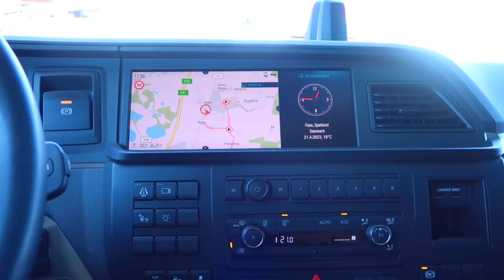MAN TGX 28.510 6x2=2 LL SA m. Hydraulik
🦁🟢 VILD LØVE PÅ LAGER 🟢🦁

Vi siger bare WOW her hos HEJ Trucks... 😮

Fordi der er netop landet en fuldstændig gennemført TGX'er på lager! 🦁🟢

Der er nemlig tale om en 3 akslet TGX'er fra 𝟮𝟬𝟮𝟯 med kun 𝟭𝟲.𝟬𝟬𝟬 𝗸𝗶𝗹𝗼𝗺𝗲𝘁𝗲𝗿 på tælleren. TGX’eren er en 𝗧𝗚𝗫 𝟮𝟴.𝟱𝟭𝟬 𝟲𝘅𝟮=𝟮 𝗟𝗟 𝗦𝗔, hvilket vil sige at det er en 510 hestekræfters boogie-trækker på fuld luftaffjedring. Trækkeren er fyldt udstyr og der kan bl.a. nævnes TipMatic automatgearkassen med 5 køreprogrammer; 𝗢𝗳𝗳𝗿𝗼𝗮𝗱, 𝗠𝗮𝗻𝗼𝗲𝘂𝘃𝗿𝗲, 𝗘𝗳𝗳𝗶𝗰𝗶𝗲𝗻𝗰𝘆, 𝗘𝗳𝗳𝗶𝗰𝗶𝗲𝗻𝗰𝘆+ 𝗼𝗴 𝗣𝗲𝗿𝗳𝗼𝗿𝗺𝗮𝗻𝗰𝗲 samt den næststørste MAN-førerkabine, GM, som byder på maksimal komfort, både under arbejdet og i pauserne. 🙌

Ydermere kan der på MAN TGX'eren fra 2023 nævnes det elektriske glassoltag, el-indstilbare sidespejle med varme, sædevarme og ventilation, digital instrumentering, adaptiv fartpilot (ACC), lane-assist, hill-assist, elektronisk intelligent håndbremse, SmartSelect - som er den nye styreplatform, som styrer MAN’s radio, navigation mv. samt distraherer dig mindre fra trafikken end en sædvanlig touchskærm samt EasyControl, som sidder i førerdøren hvor du i denne trækker kan styre dit arbejdslys, lås af dørene, op- og nedrulring af sideruderne samt havariblinket. 👏

Interiøret i den fabriksnye MAN TGX består bl.a. af slidstærke premiumsæder, 1 enkelt køje og det lækre multifunktionslæderrat hvor du har muligheden for at navigere i instrumenteringen samt styre din adaptive fartpilot. ✅

TGX'erens opbygning består af den pæne indfarvede aludørk, et 1-strengs hydraulikanlæg hvor hydrauliktanken er bygget pænt op bag hytten sammen med diverse haner, luftforskydelig JOST drejeskammel samt diverse detaljer, som bl.a. Michelin dukkerne på førerhustaget, tryklufthornene, rotorblinkene, lysskiltet samt den velkendet "Individual" solskærm. 👏🟢

En trækker, som er fyldt med detaljer hvor der ikke er sparet på ❌'𝗲𝗿𝗻𝗲.

Kunne denne meget pæne MAN TGX boogie-trækker fra 2023 være noget for dig? 🦁🟢

God dag! ✔